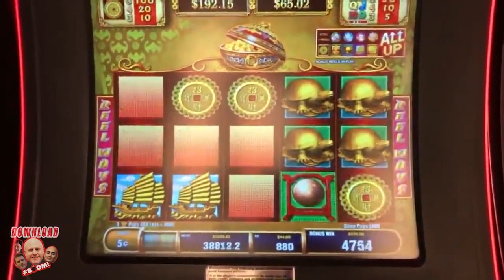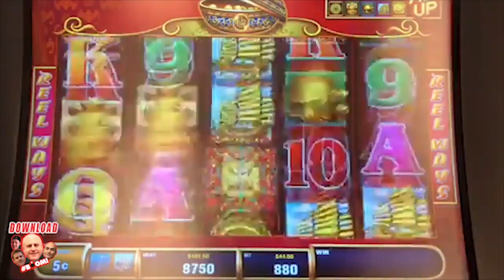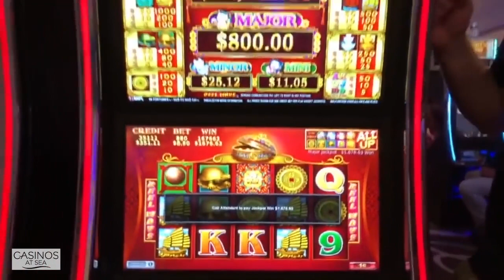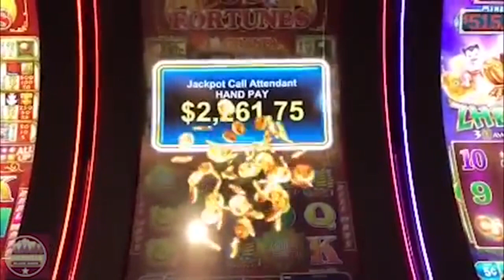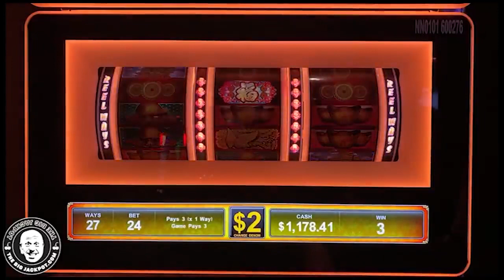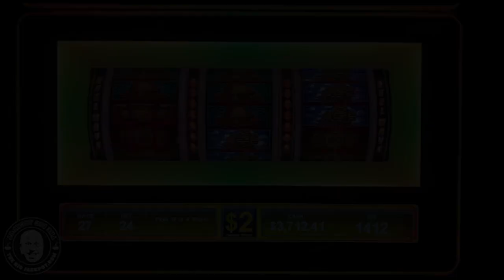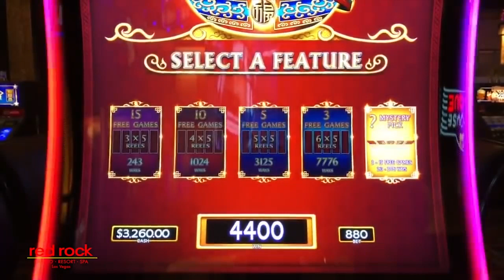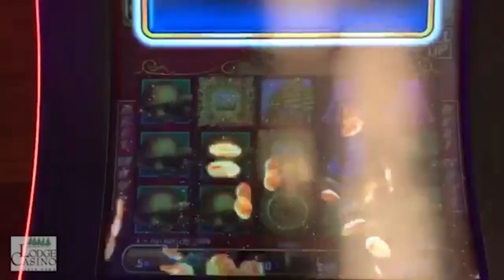🔟 Top 10 HANDPAYS Playing 88 Fortunes ONLY 💖 LOVE the Game? You'll LOVE This Video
6️⃣ SC: srich10195